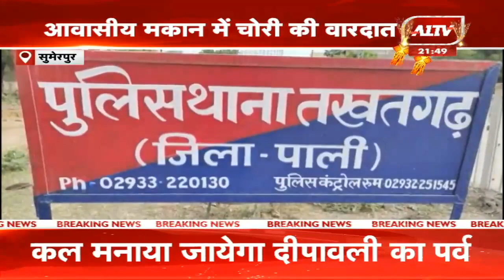प्रदेश की छोटी बड़ी खबरें | Rajasthan | Superfast News | A1TV